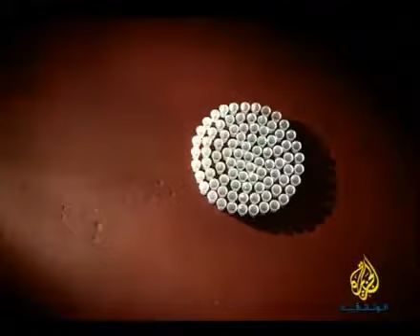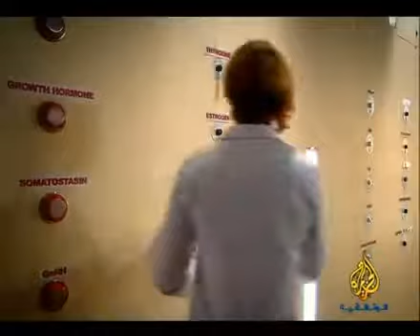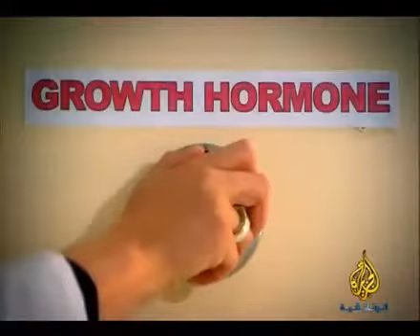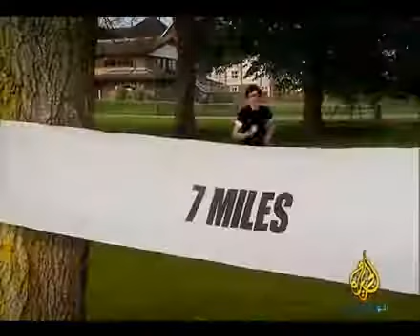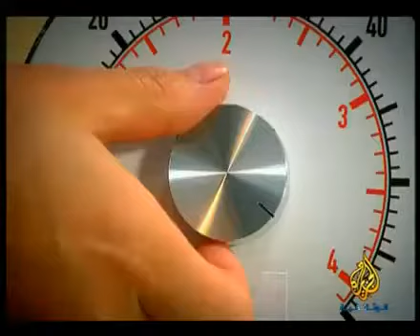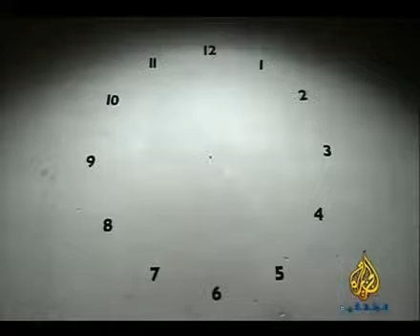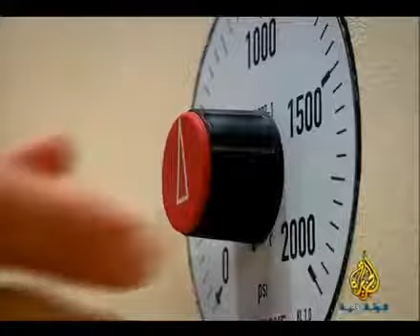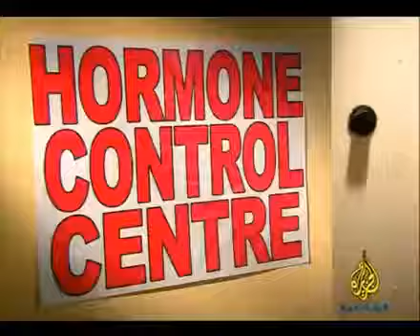الجسد بلغة الأرقام : سلسلة طبية متميزة 3 4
الحلقة الثالثة منذ لحظة ولادتنا ، يمر كل منا بسلسلة من التحولات المذهلة والتغيرات العجيبة في جسدنا .. لكن.

الحلقة الأولى منذ لحظة ولادتنا ، يمر كل منا بسلسلة من التحولات المذهلة والتغيرات العجيبة في جسدنا .. لكن.

03/8/2017لـالدكتور : سمير تقي الدين.

نحن مُحاطون بتكنولوجيا القرن الـ20 ومع ذلك لا تزال أجسامنا التي تم تصميمها لعصر التحدي الأكـبر للطـب الحديث.